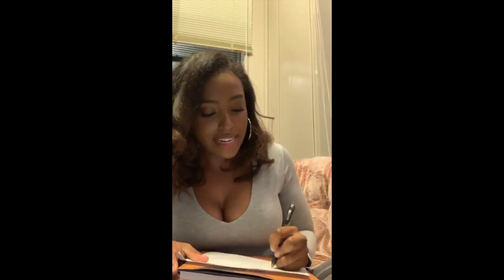Scottie Beam hosts a open mic for black women